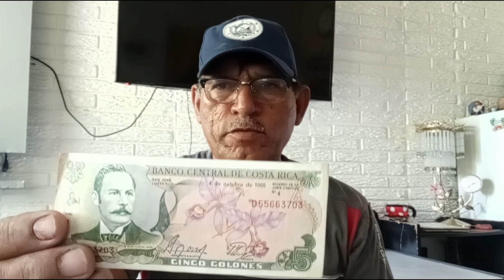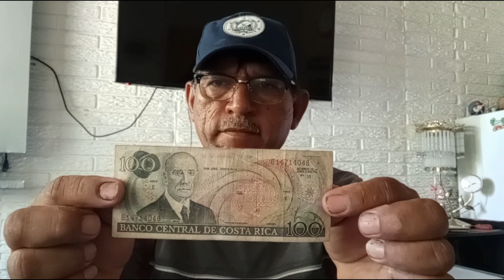El Colón de Costa Rica!